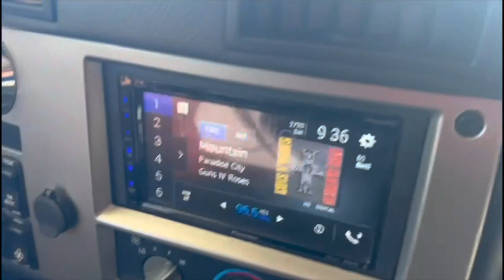2006 H1 Alpha Wagon Black Diamond Bring a Trailer